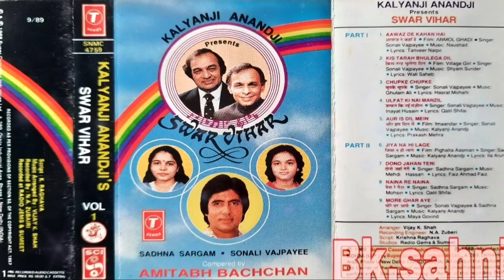🌹KALYANJI ANANDJI 🧚‍♀️VOL.1 SWAR VIHAR💐 SINGAR.SADHANA SARGAM SONALI VAJPAYEE🌼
album
Swarg Bihar
singar
sadhana sargam
Sonali Vajpayi
prjent by
Kalyanji anandji
compared by
Amitabh Bachchan
music arranged by
vijay k. Shah
vol. 1
from
audio cassette saund

prjent by
Bk.sahni
my other chenal ...